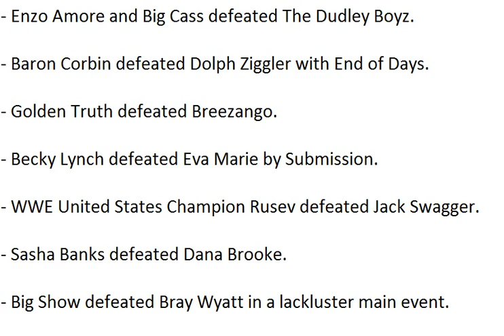WWE Live Event - Danville, Illinois 7/9/16 (HQ)